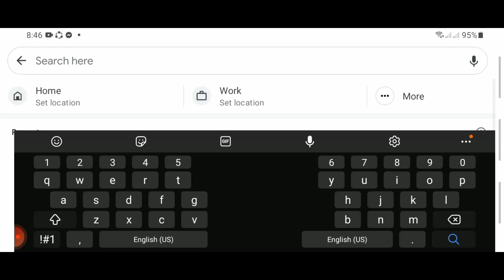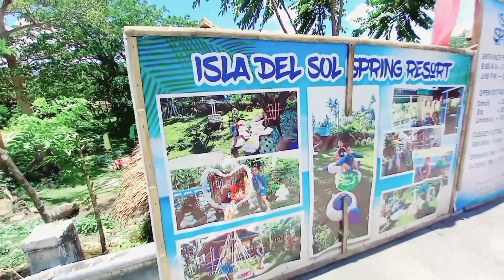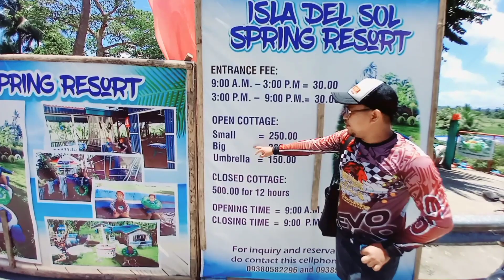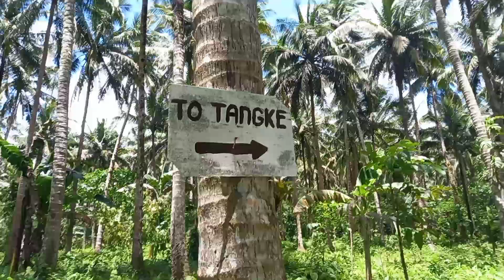Let's Wander Juban, Sorsogon Bicol, PH| featuring Cold and Nature Spring Resorts| D'oragons TV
Isa ang Juban sa mga dinarayo dahil sa mga Nature spring Resort dito .Kung bakit ? Alamin sa videong ito.